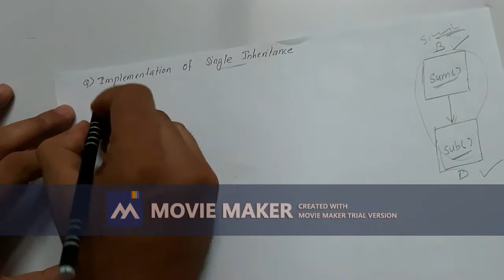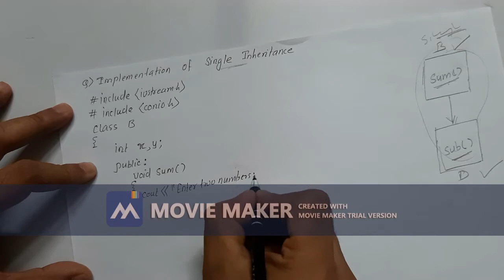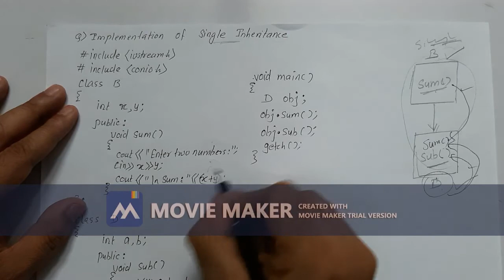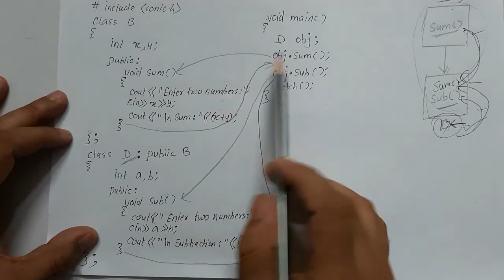programming on single Inheritance /VID 2